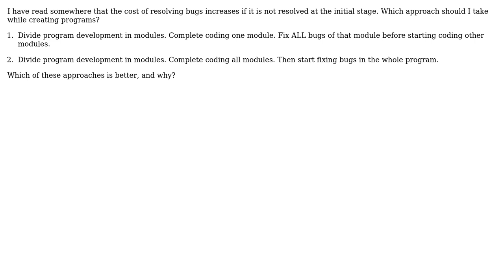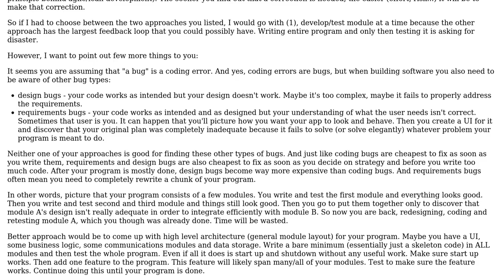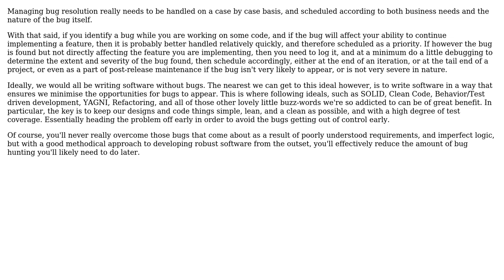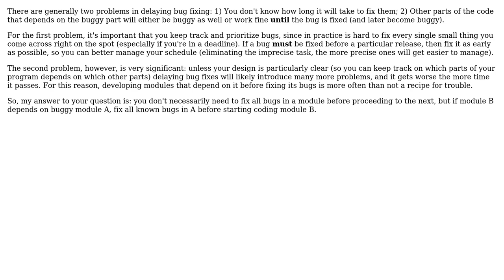Software Engineering: Approach to module development and testing (4 Solutions!!)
Software Engineering: Approach to module development and testing

With thanks & praise to God, and with thanks to the many people who have made this project possible! | Content (except music & images) licensed under CC BY-SA | Music | Images & others | With thanks to user Tofeeq user S.Robins user mgibsonbr user meetpd user DXM user durron597 and the Stack Exchange Network Trademarks are property of their respective owners. You are responsible for your own actions.